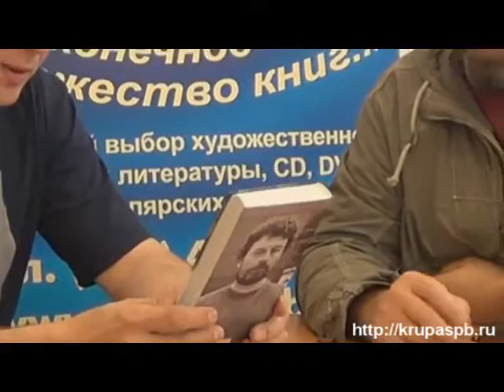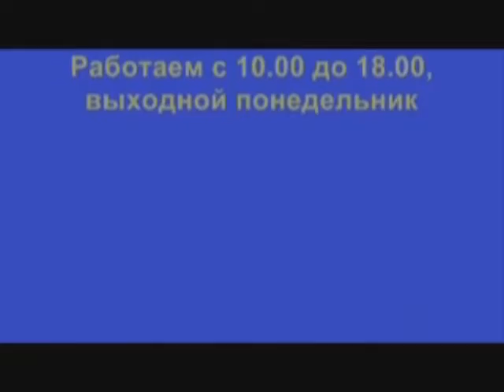Павел Крусанов в гостях у Книжной ярмарки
Видеоинтервью с писателем и редактором Павлом Крусановым в рамках подкаста Книжной ярмарки ДК им. Крупской. Автор идеи и ведущий — Василий Владимирский.

Июль 2012 года